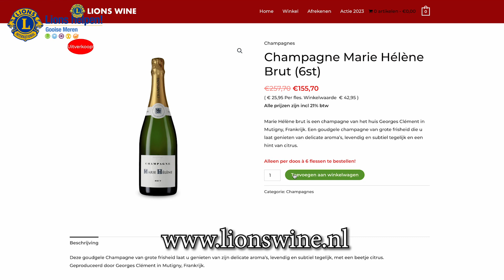Champagne actie 2023 Lions Club Gooise Meren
Lions Club Gooise Meren organiseert een speciale actie om jongeren met ernstig hersenletsel te helpen. Dit letsel treft jaarlijks 400 tot 600 jongeren in Nederland, en de gevolgen zijn verwoestend, zowel voor hen als voor hun families.
Het Erik Scherder Huis biedt gespecialiseerde begeleiding om deze jongeren te helpen een nieuwe toekomst op te bouwen, met geweldige resultaten. Maar daar is veel geld voor nodig.
U kunt ons helpen door deze fantastische champagne te bestellen Alle opbrengsten gaan naar het Erik Scherder Huis.